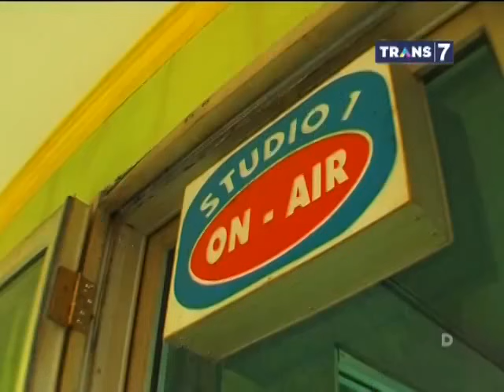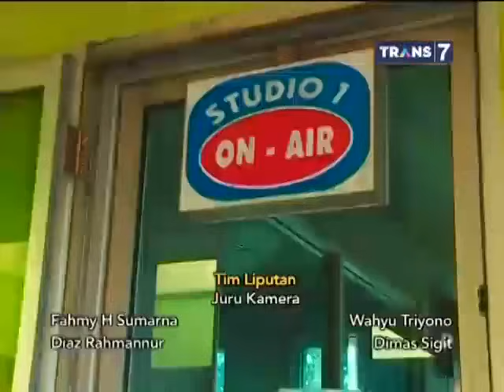Dua Dunia Eps. Rabu, 4 Juni 2014 • Gangguan Gaib di Radio Nuansa Full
Copyright @ Trans 7